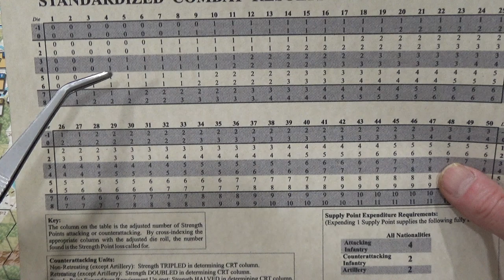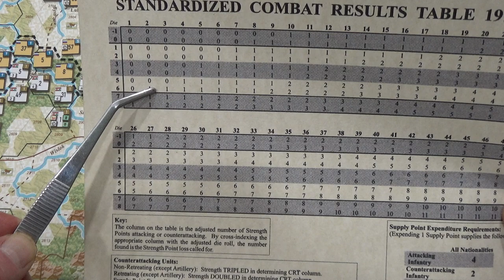Austro-Hungarian 3rd Army Begins To Nip At The Heels Of The Retreating Russians - 03 Nov